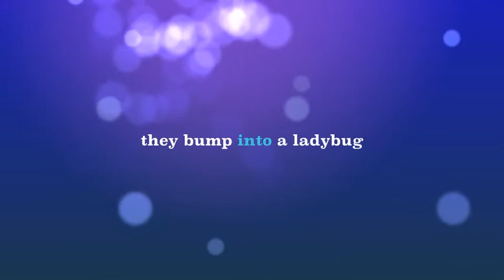Sofia & the Bug HD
Classic iMovie  testing the video on a panasonic lumix in HD